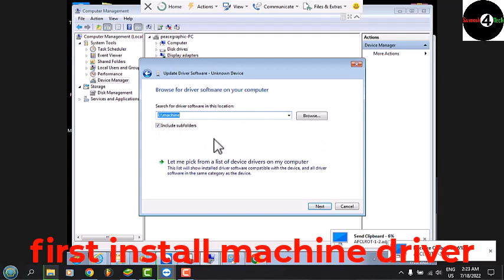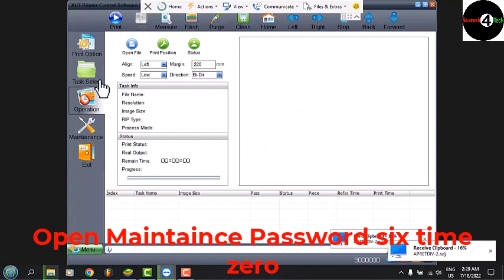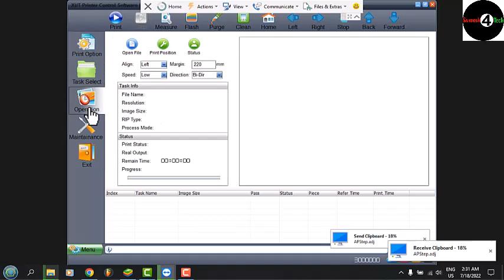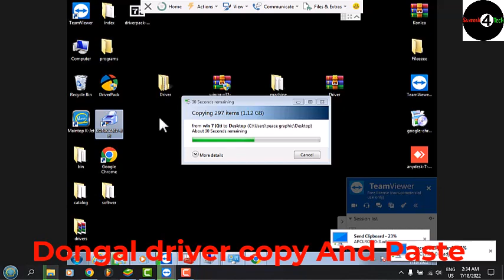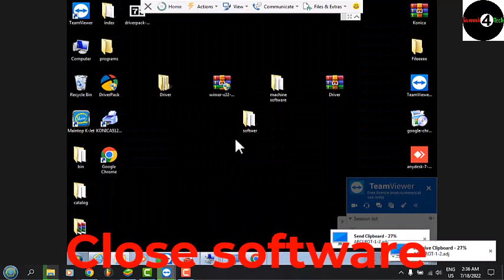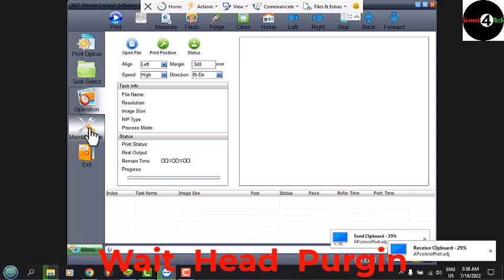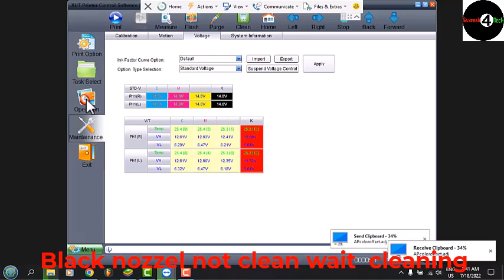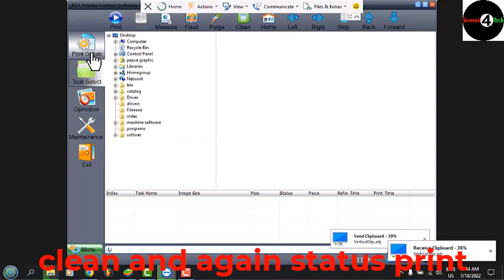konica 512 software installation online peace graphics advertisers jammu kashmir By Santosh Raj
Any Query Flex machine and Sai flexi softaware installation also me support your just

▶ Uv Printer
▶ Konica Flex machine
▶ Plotter Machine
▶ Laser cutting Machine
▶ Sai Flexi machine And etc.

how to get free Online Machine 512 software installation.

 @Santosh 4 tech  @santosh4tch